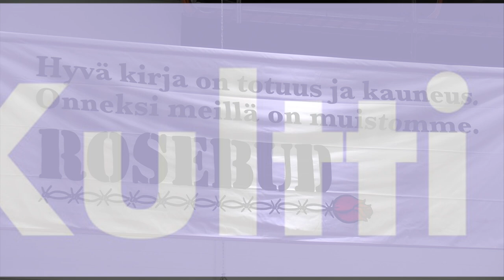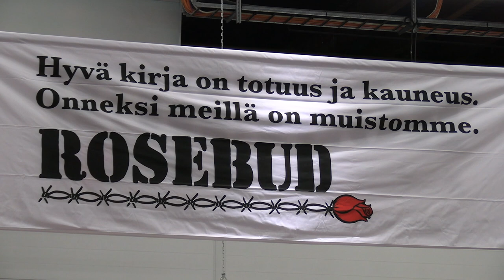Suomen Luonto, Voima * Juha Kauppinen Korvaamattomat, Siltala.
Kulttuuri-, mielipide- ja tiedelehtien liitto Kultti ry Suomen Luonto, Voima * Juha Kauppinen: Korvaamattomat, Siltala. Haastattelija Iida Simes.